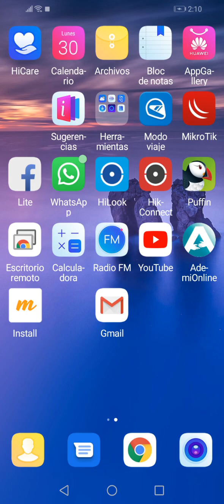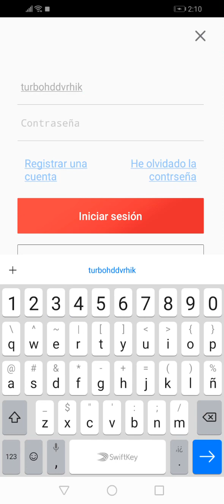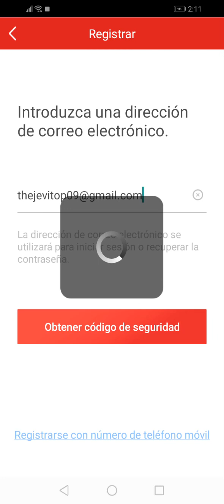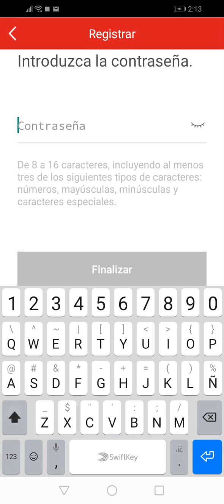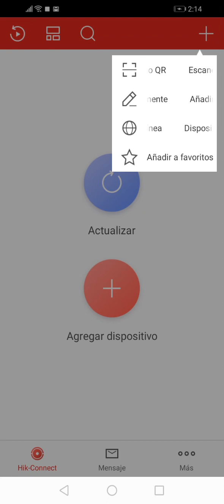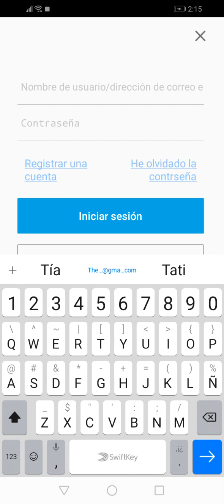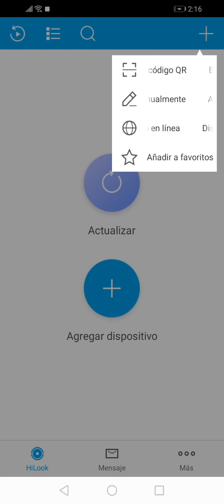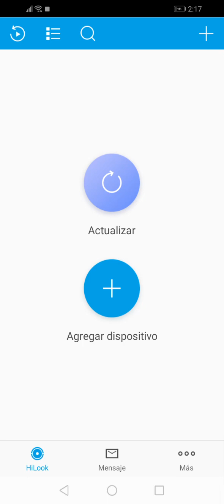Visualizar Dvr Epcom en Hikconnect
Robert Gonzales perfectamente nos Instruye como Visualizar dvr Epcom en Hikconnect. Gracias Robert muy Agradecido por Tu Aporte.